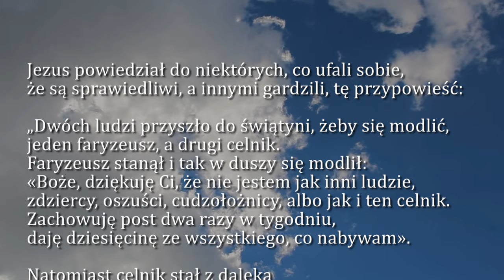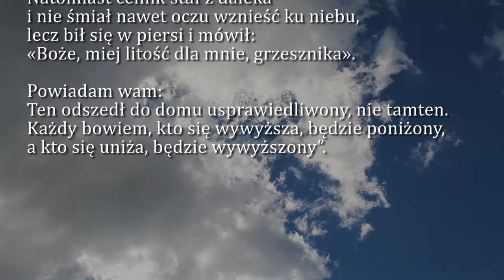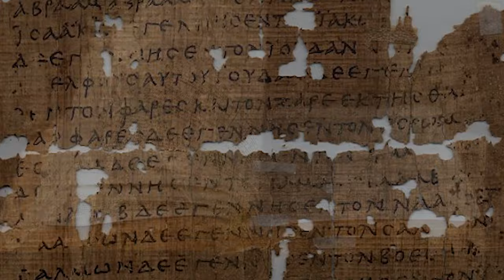Dobra Nowina na dziś | 9 marca - Sobota, III tyg. Wielkiego Postu